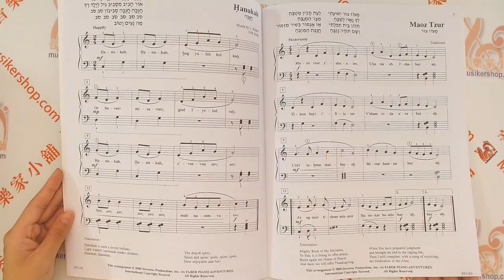Faber - ChordTime® Jewish Favorites - Level 2B【FF1192】【HL00420225】 芬貝爾鋼琴猶太人的最愛 2B級 英文版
Publisher: Faber Piano Adventures
Arrangers: Nancy Faber, Randall Faber
Piano Level: 2B

This collection of favorite Hebrew and Yiddish folk songs and traditional melodies is arranged especially for the Level 2B pianist. Offers motivational songs for Jewish holidays celebrated throughout the year. Selections include: My Draydl • Hanukah • Maoz Tzur • Hanukah Candle Blessings • Artza Aleenu • Tumbalalaika • Seeman Tov • Hatikvah • Hinay Mah Tov • Shabbat Shalom • Hayvaynu Shalom A'layhem • Havah Nageela.

View Songlist
Artza Aleenu
Hanukah
Hanukah Candle Blessings
Hatikvah (National anthem of Israel)
Havah Nageela
Hayvaynu Shalom A'layhem
Hinay Mah Tov
Maoz Tzur
My Draydl
Seeman Tov
Shabbat Shalom
Tumbalalaika

Inventory # HL00420225
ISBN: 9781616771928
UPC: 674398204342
Series: Faber Piano Adventures®
Format: Softcover
Publisher Code: FF1192
Width: 9.0"
Length: 12.0"
28 pages